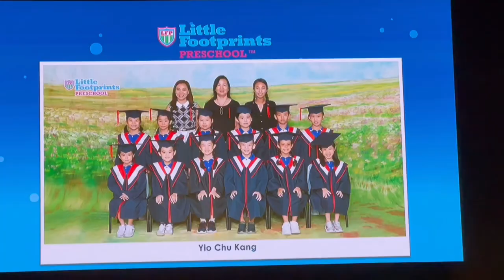Synne & Sylvie Choir @Sota 2023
This is the video of Synne & Sylvie Choir performance at Sota.

Background

My name is Daniel, I am married to Jessy and we have 4 daughter Synne, Sylvie, Shayan & Shelyr. I believe that time is the most precious things you can give to someone. These video records moments of our time spends together with our kids.

This is my channel, i m a memories collector and story maker. I will share with you how to create simple video to capture your memories and life story and make passive income from it. please remember to like and subscribe my channel if you want to learn more.

So what memories would you like to collect today?